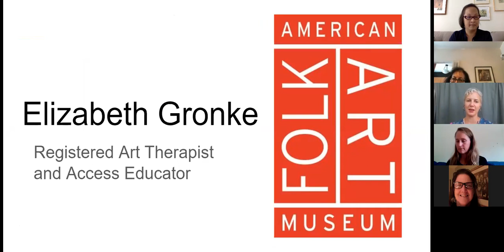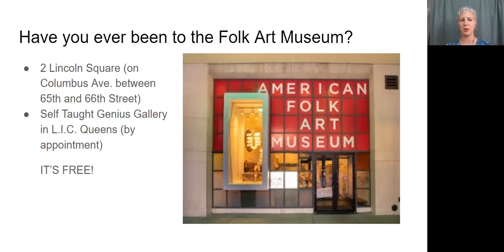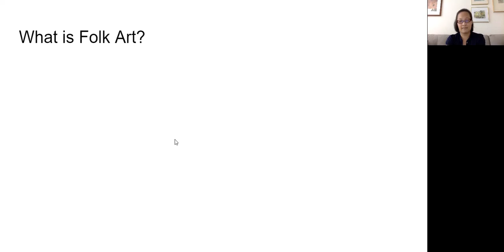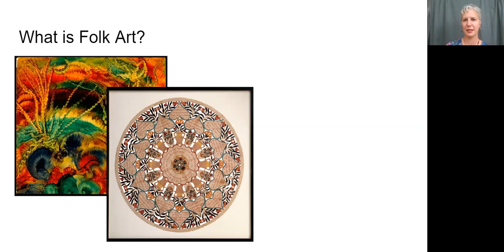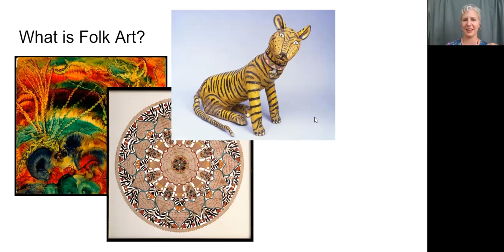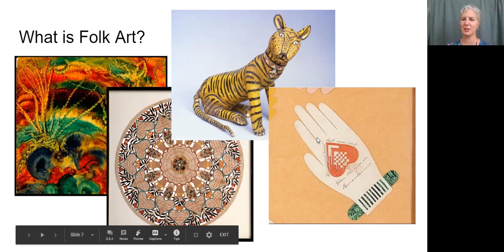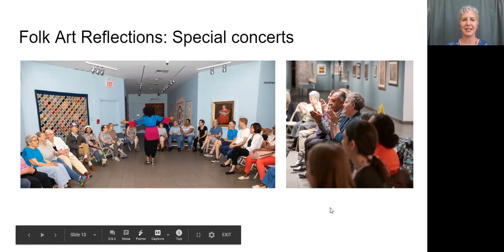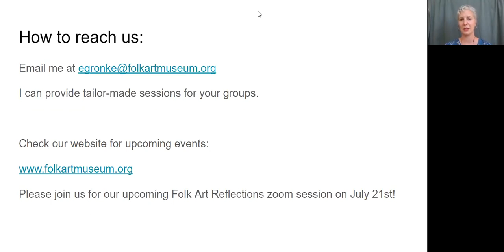American Folk Art Museum